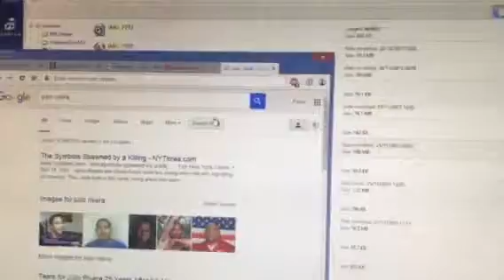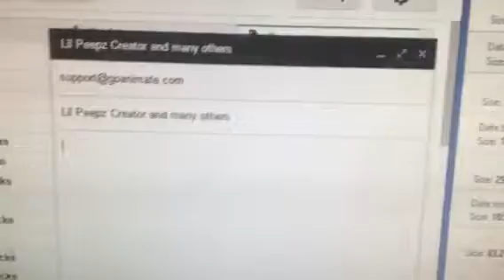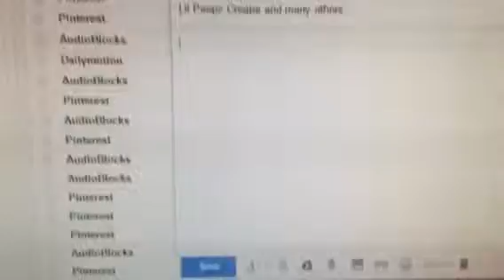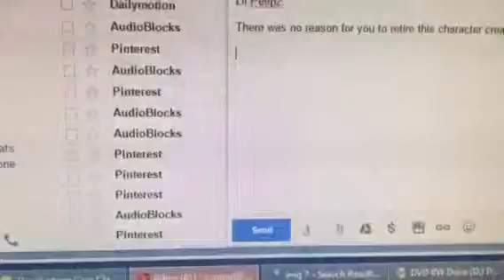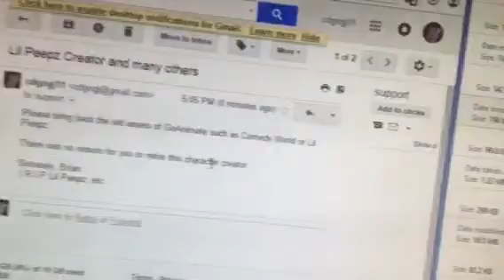GoAnimate retires their old assets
I cannot believe Goanimate did this!